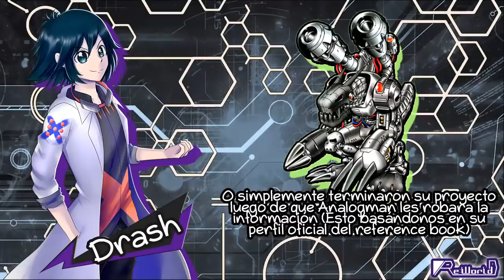Misterios y Enigmas de Digimon N°22: El Mugendramon original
En este vídeo resuelvo uno de los ''debates más importantes'' de la franquicia hasta el momento.

Enviar cosas:
A nombre de: Liguori Alan Emanuel
Argentina
Buenos Aires
Casilla de Correo N°12
Sucursal Ituzaingó
CP 1714

Nota: No se me notifica de las cosas, voy a estar pasando por el correo una vez a la semana, perooooooo si quieren dejar constancia de que enviaron algo pueden hacerlo con el email